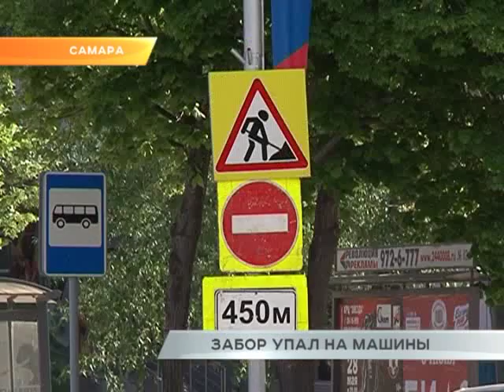Забор упал на машины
Чрезвычайное происшествие в Самаре. В центре города металлический забор придавил сразу два автомобиля, в котором женщины везли своих детей в школу. Свидетелем этого инцидента стала наша съемочная группа.